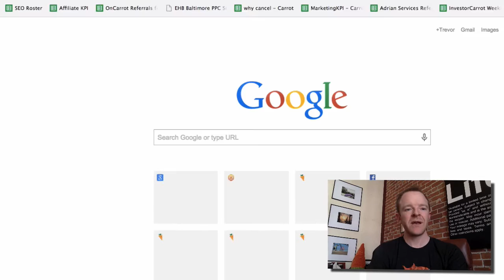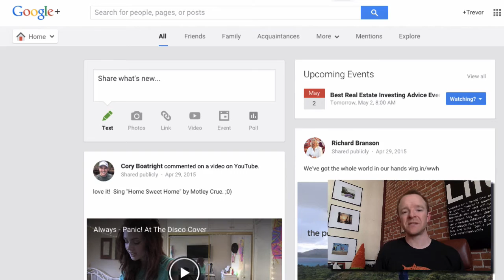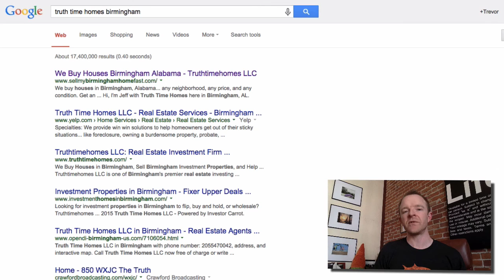Why is my website not showing up in Google? - Carrot.com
Learn what to do if your site isn't in Google's search results already, and how you can get it to rank higher in Google.

This video is from our paid 3 Lead Per Day training and is part of Module 1 that goes into the basics of SEO for real estate investors and agents.

If your website isn't showing up in Google yet and you launched it recently this video will dive in and show you why.

If you are a real estate investor, real estate agent, or anyone for that matter this video can help.

If you want to learn more about SEO for real estate investors and agents head over to our blog and dive into our free resources